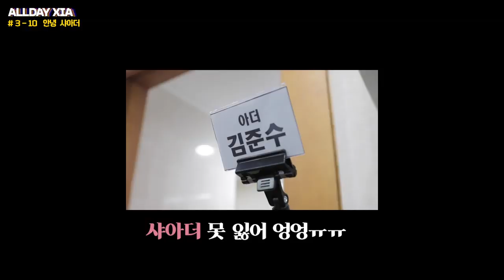ALLDAY XIA ㅣジュンス김준수 XIA ミュージカル エクスカリバー最後の公演をあげた日👍🏻（日本語字幕）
［ALLDAY_XIA] ㅣ김준수 (XIA) 뮤지컬 엑스칼리버 마지막 공연 올리던 날 👍🏻

字幕協力がこちらのサイトからできなかったため
サイトのほうにその旨をコメントしたのですが、
対応がなされず、
諦めていたのですが
方法をアドバイスいただいて
一度こちらで作ってからファイルをダウンロードして
公式にアップロードする方法でしました。

一旦こちらでも作ったのでアップします！